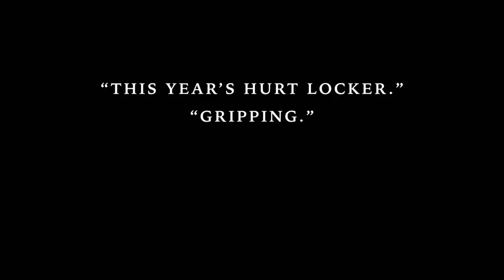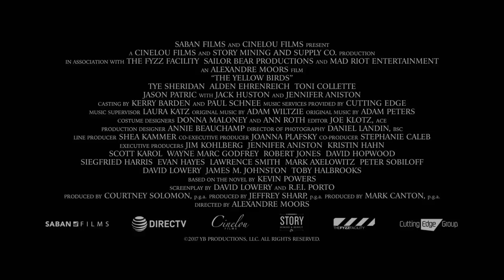THE YELLOW BIRDS Official Trailer (2018) Jennifer Aniston, Alden Ehrenreich Drama Movie HD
PLOT: Two young soldiers, Bartle (21) and Murph (18) navigate the terrors of the Iraq war under the command of the older, troubled Sergeant Sterling. All the while, Bartle is tortured by a promise he made to Murph's mother before their deployment.

CAST: Alden Ehrenreich, Jennifer Aniston, Tye Sheridan, Toni Collette